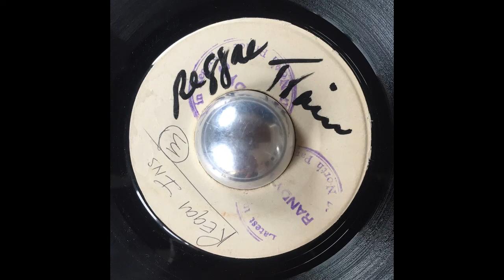Reg A Train - King Cannon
'Reg A Train' by King Cannon
Flip is 'Soul Doctor'
Federal Blank